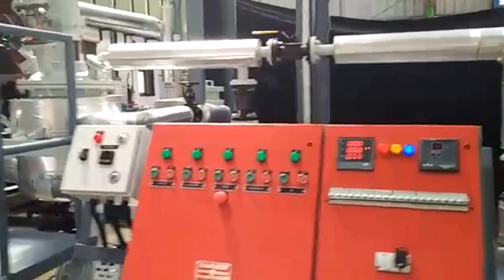Frigmaires Lab Grease Plant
Frigmaires Lab Grease Plant to make lithium / Calcium / Soda/ High Temperature Grease. The unit has a capacity to produce 50 Kgs / Batch.